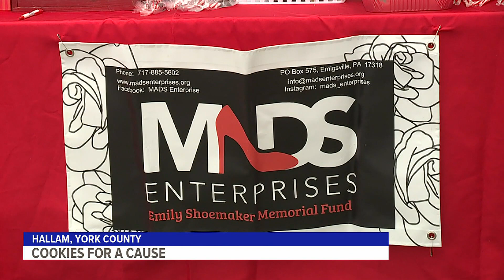York Co. organization provides sweet treats for success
Community members had the chance to try some holiday treats in York County.

Cookies for a Cause hosted a bake sale for local youth on Dec. 18. Organizers provided freshly baked goods, such as cookies, sugar cakes, and fudge.

People also had the chance to get free hot chocolate and enter a Christmas basket raffle.